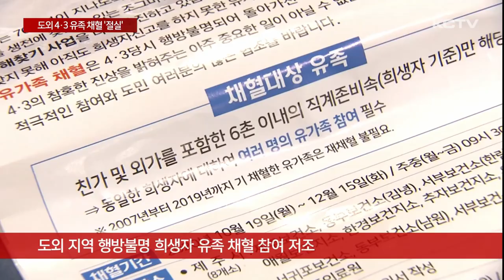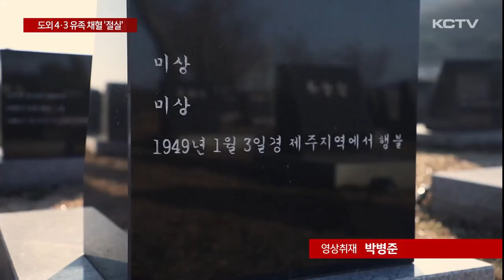대전·광주 신원 확인 잇따라…도외 유족 채혈 '절실'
최근 제주가 아닌 다른 지역에서 4.3 유해 관련성이 꾸준히 제기되고 있고 실제로 신원이 확인되는 사례도 나오고 있습니다.

유족 채혈 참여, 특히 도외 지역 희생자 유족들의 적극적인 동참이 절실해지고 있습니다.

양성홍 행방불명희생자 유족회장은 4.3 당시 대전 형무소에서 희생된 부친 유해를 찾기 위해 수년 전 채혈 검사에 참여했습니다.

여전히 부친 행방은 모르지만 최근 70여 년 동안 유해를 찾지 못했던 할아버지를 모실수 있게 된 건 채혈 검사 덕분이었습니다.

[양성홍 / 4.3 행방불명희생자 회장]
"저는 아버지가 대전 골령골, 대전 형무소에 갔으니까 아버지 유해라도 찾지 않을까 해서 채혈했는데 이번에 9월 하순에 광주에서 연락이 왔다고 해서 할아버지 유해를 찾아서 상당히 기쁩니다."

지난 2007년 공항 '정뜨르비행장' 학살터에서 유해가 발견되면서 신원 확인을 위한 채혈 검사도 본격화됐습니다.

이후 현재까지 유족 2천 2백여 명이 채혈에 참여했고 이를 통해 수습된 유해 417구 가운데 약 35%인 140여 구의 신원이 확인돼 가족 품에 안겼습니다.

지난 해에는 대전 골령골, 올해는 광주 형무소 유해 등 2명의 신원이 확인되면서 도외 지역 희생자 유족들의 참여도 중요해지고 있습니다.

제주도는 대전 골령골과 경산 코발트 광산 유해 110구에 대한 유전자 감식에 들어갔습니다.

하지만 도외 의료기관 등에서 채혈에 참여한 인원은 채 20명이 되지 못하고, 지금까지 유해발굴 사업이 제주도 지역에 집중됐기 때문에 도외지역 행방불명 희생자 유족회원들의 채혈 참여는 저조한 상황입니다.

[조상범 / 제주특별자치도 자치행정국장]
"4촌, 8촌까지도 분석이 가능하기 때문에 채혈에 적극적으로 임해주시면 유전자 감식에 가장 중요한 단서가 될 것이기 때문에 협조 부탁드립니다."

다른 지역 희생자 감식 작업이 활발히 진행중인 만큼 관련 유족들의 적극적인 채혈 참여가 중요한 이유입니다.

[양성홍 / 4.3 행방불명희생자유족회장]
"유족분들이 채혈을 많이 했으면 좋겠습니다. 광주형무소에서 옥사하신 분이 제가 알기로는 10여 명 정도 되는데 이번에 할아버지 한 분만 찾았거든요. 채혈을 많이 해서 우리 할아버지와 같이 유해를 찾을 수 있으면 진짜 좋을 것 같습니다."

제주도와 평화재단은 내년에도 예산 7억 원을 확보해 관련 사업을 진행할 예정인 가운데 행방불명 유족, 특히 1세대 유족들의 적극적인 채혈 참여를 당부하고 있습니다 .